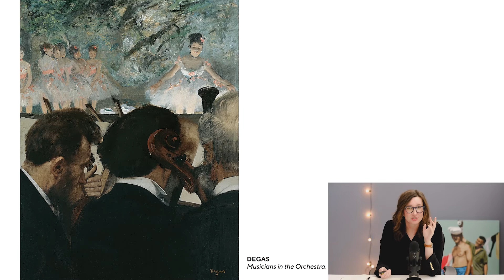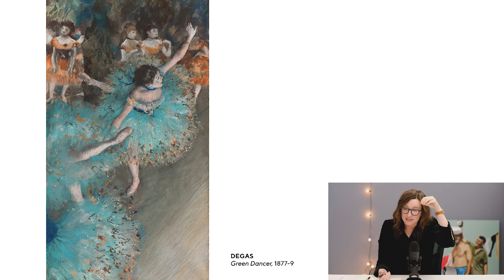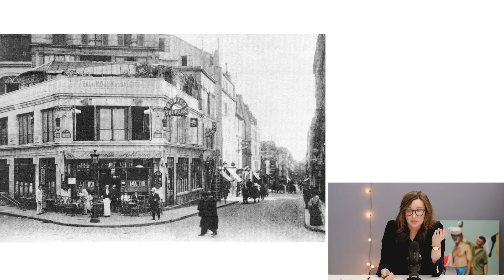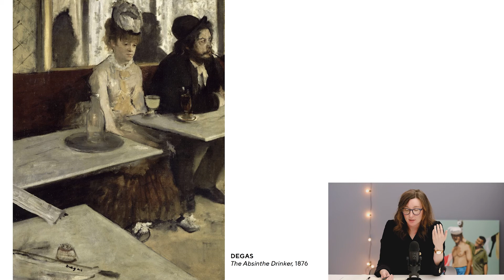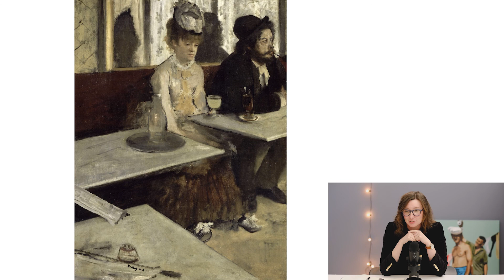Edgar Degas and 'The Absinthe Drinker' | Jones Gallery Lecture Series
Jones Gallery curator and art historian Sarah Jones discusses 'The Absinthe Drinker' by Edgar Degas, completed 1875-76.

Edgar DEGAS
The Absinthe Drinker, also called In a Café
Oil on canvas, 92 cm × 68 cm (36.2 in × 26.8 in)
1875-76

Speaker Biography:

Sarah Jones (BA, MA Art History, Queen's University) is a visual artist, art historian and curator. She has participated in solo and group exhibition across Canada and abroad, and her work is held in the public collections of the University of New Brunswick and the New Brunswick Art Bank. Sarah is a recipient of numerous grants and awards, including funding from ArtsNB and Canada Council for the Arts. Sarah and her brother, Caleb Jones, are co-owners of Jones Gallery in Saint John, NB.

Part of the Jones Gallery Lecture Series initiative. We are working to make art history accessible, free, and open to the public. Support the lecture series!